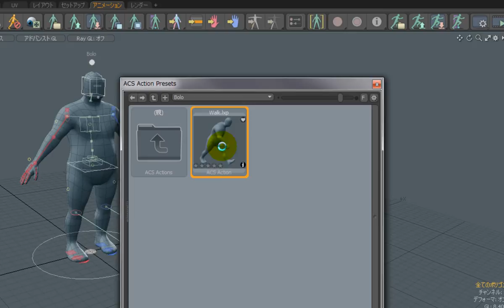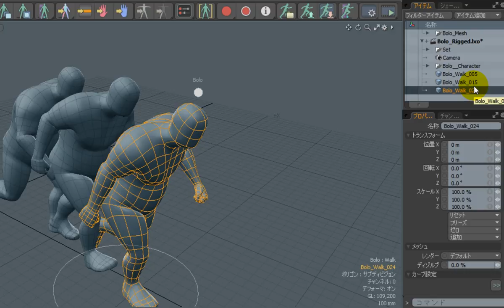【ACS2】スナップショット機能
ACS2(Auto Character Setup)キットを用いた際にアニメーション途中のメッシュを出力するスナップショット機能について解説しています。